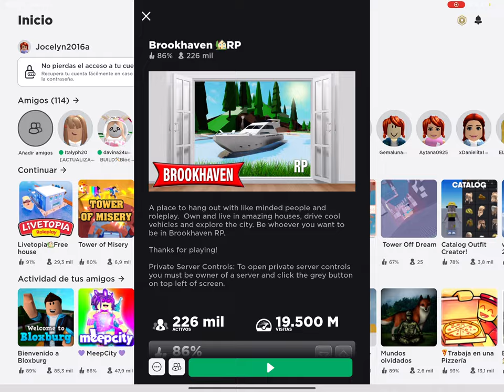25 de junio de 2022